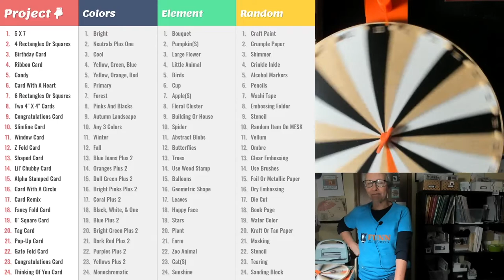So Much FUNN! Craft Roulette Guest Artist - Now Available on YouTube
Thanks so much for stopping by, crafty friends! Today I am back with a super quick announcement about my guest artist spot on Mary Gunn’s Craft Roulette Facebook Live!! I know some of you caught us live on Facebook, but I know others were unable to or don’t have accounts there. Guess what?! The episode has now been posted to their YouTube channel, so you can watch at your leisure. :)

Empty Alcohol Blender Pen - Tim Holtz Ranger
Memento Tuxedo Black Stamp Pad
   MISTI Stamping Tool
1/4” Foam Tape Roll
3/8” Foam Tape Roll

HaPpY cRaFtInG!
   Alicia
   Call Me {Crafty} Al